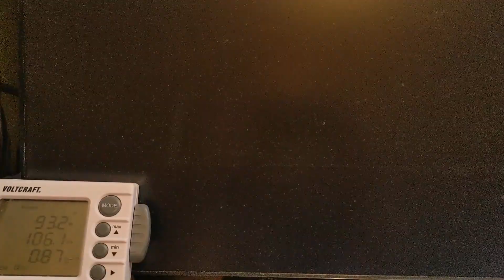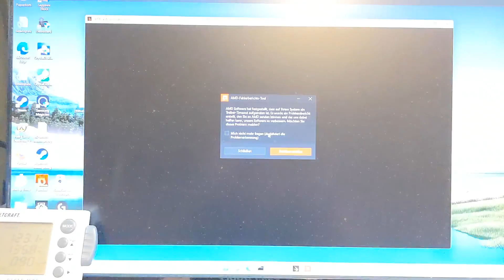AMD Treiber Timeout beim TimeSpy mit B550-A-Gaming, 5700XT und Enermax Netzteil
Seit dem Einbau des Asus ROG Strix B550-A-Gaming gibt es Video/3D-Probleme. Benchmarks wie TimeSpy, oder der 3D-Test von Passmark enden mit einem AMD-Fehlerbericht und "Treiber-Timeout", auch beim spielen oder Browser-Video passiert's.
Mit dem Asus Prime B450M-A gibt's diese Probleme nicht.

Auch seltsam: die Power-Peaks (hier 613 Watt!, zu Beginn der Grafik-Tests - zu sehen in der siebten Sekunde), wie sie auch schon mit dem alten Rush Power M 400 W-Netzteil auftraten, und auch mit dem alten B450-Board.

Hardware: Asus ROG Strix B550-A-Gaming, Ryzen 5 3600, AMD RX 5700XT, 2x 8 GB 3.600 Mhz CL18, Samsung 980 (mit Windows 11 22H2), WD Red 3 TB, Crucial MX500 500 GB (SATA), Netzteil Enermax RevoBron ERB600AWT.

Aufnahme: 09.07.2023, 13:28 Uhr; Google Pixel 4a, 1080p30